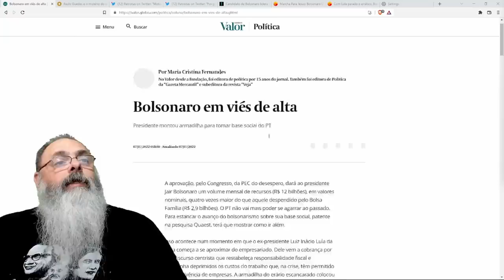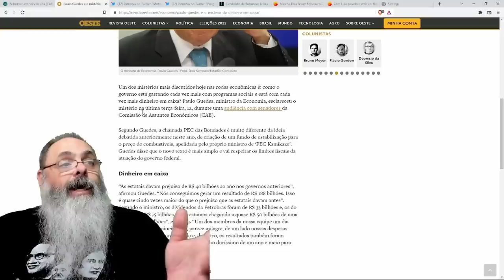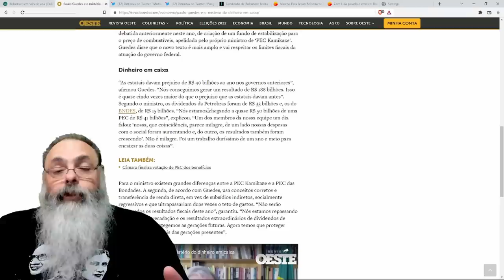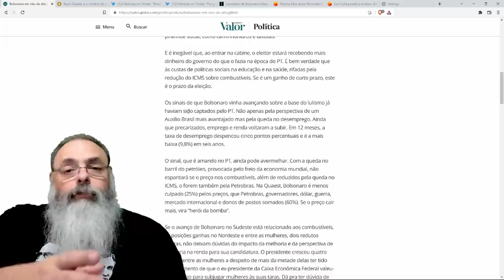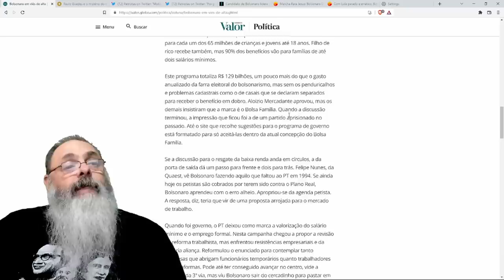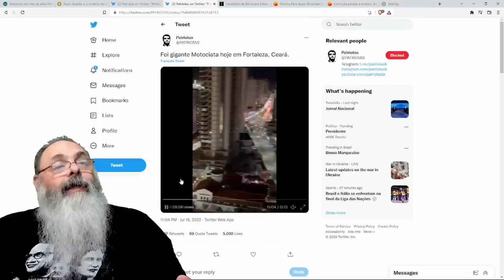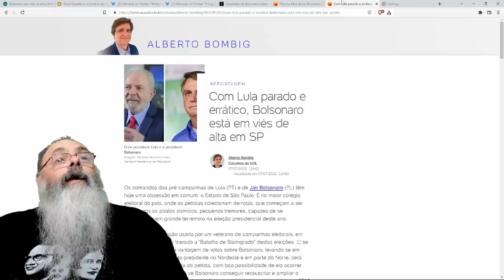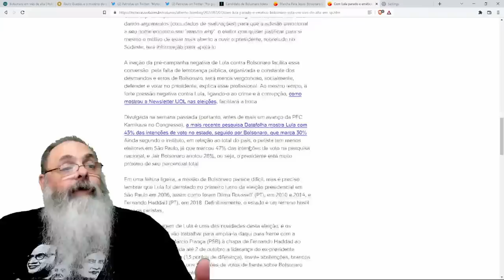BOLSONARO deu um CHEQUE MATE no MOLUSCO e ESQUERDISTAS estão se dando conta disso AGORA